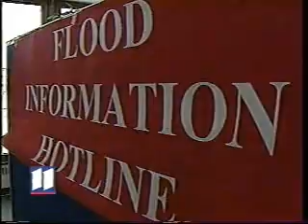Red River Flood of 1997: KARE-TV News April 20, 1997 (part2)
News coverage from KARE-TV in Minneapolis-St. Paul, MN on April 20, 1997, one day after floodwaters devastated Grand Forks, ND and East Grand Forks, MN and a fire broke out in downtown Grand Forks.

To read more about this timespan during the flood of '97,

This video is from my own collection.